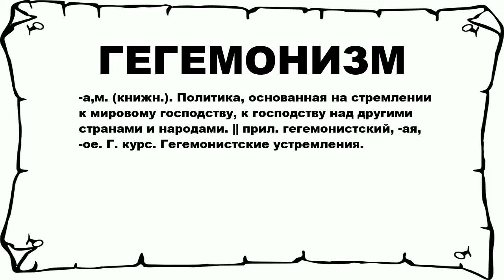ГЕГЕМОНИЗМ - что это такое? значение и описание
Хочешь знать что значит ГЕГЕМОНИЗМ? тогда слушай до конца.

 -а,м. (книжн.). Политика, основанная на стремлении к мировому господству, к господству над другими странами и народами. || прил. гегемонистский, -ая, -ое. Г. курс. Гегемонистские устремления.